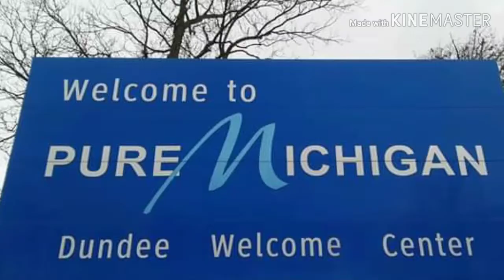COPPA Laws as a Parent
Hey Everyone!

 Today I am talking about Child Online Privacy Protection Act (COPPA) Laws as a parent, and a smidge about as a Content Creator! COPPA can protect your child as long as you know the laws! Hope you Enjoy!